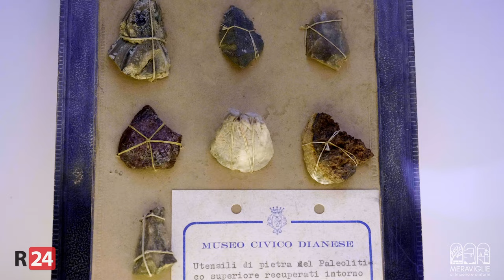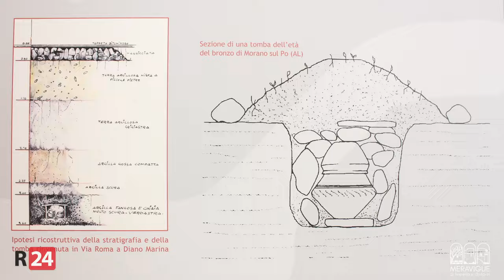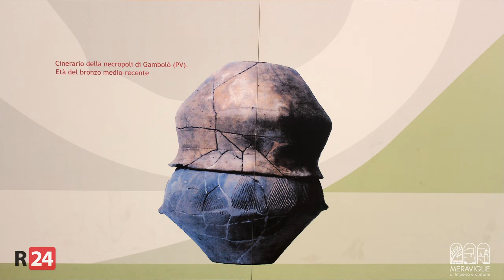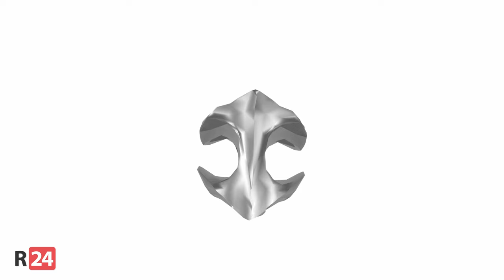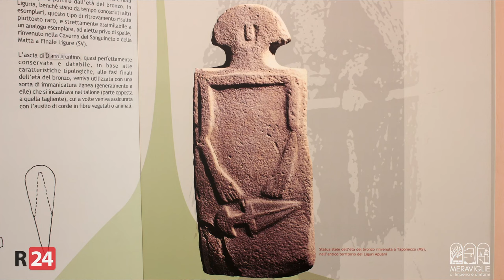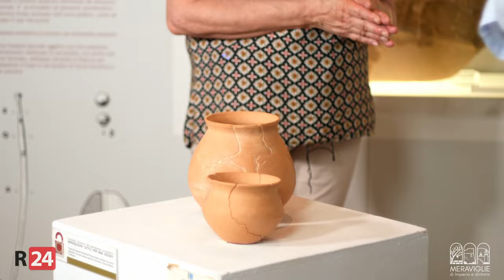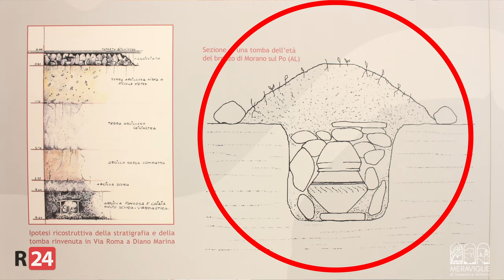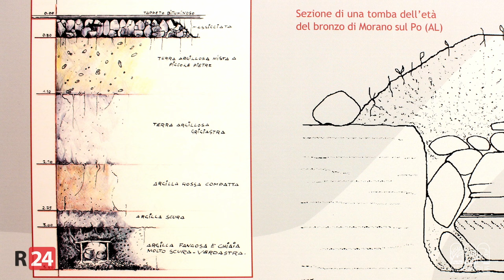Il golfo dianese nell'età del Bronzo - Alla scoperta del Museo Archeologico di Diano - Parte 3